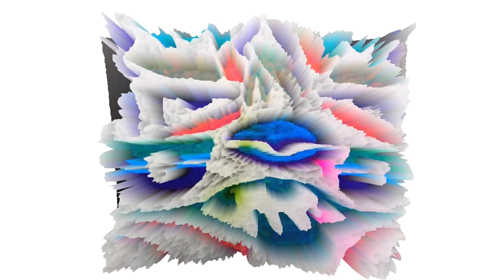My favorite s lately